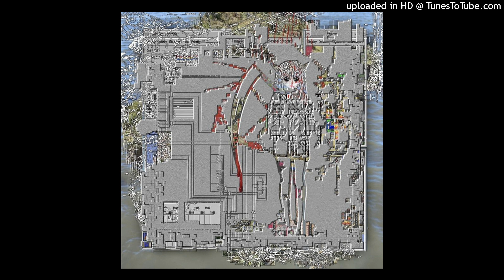burrnsage type beat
FREE FOR NON PROFIT USE MUST CREDIT IN TITLE!

21 savage type instrumental 2017, xxxtentacion type instrumental 2017, future type instrumental 2017, 21 savage type beat, drake type beat, xxxtentacion type beat,
free beats no tags,free beats 2017 nfree beats to use,free beat with hook,free beat instrumental,asap rocky type beat,asap, comment awards,
afourteen type beat, eddison type beat, spider gang type beat, triplesixdelete type beat, wendigo type beat, christ dillinger,
 cliiiford, cliiiford type beat, vilex, vilex type beat, mathiastyner, mathiastyner type beat, xxxtentacion, xxxtentacion type beats,
 ski mask the slump god, ski mask the slump god type beat, comethazine, comethazine type beat, 83 hades, 83 hades type beat, vvitchuclt,
free for profit nascar aloe type beat, free for profit afourteen type beat, free for profit lil darkie type beat, prod. prxfit,
nascar aloe fed up type beat, nascar aloe american wasteland type beat, beat trap type nascar aloe